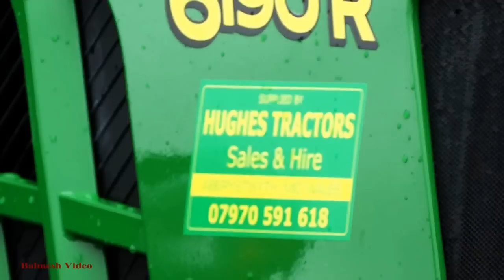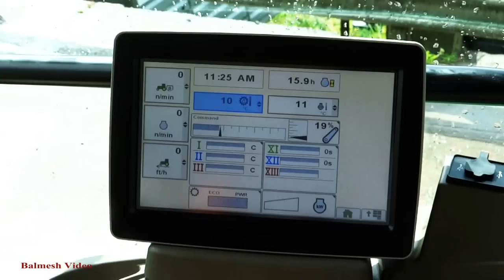First Look - the New John Deere 6190R, with Triple Mowers.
Nasty drizzling Saturday morning but I heard that Thomas had hitched up the mowers to his new tractor.  "Can I come and see?" and "You're welcome" came back so off I went.
Contractor Martin Lewis is in the view here and preparing for a busy silage season - the chopper has already been out helping a friend whose own had gone on stop.  The triples are 30' wide. The tractor is a nominal 190hp, but chipped to around 220 and can be re-mapped later when all is settled down.